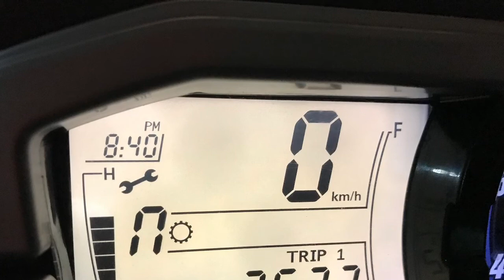Santa María-Manta-Gachetá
2019/10/12